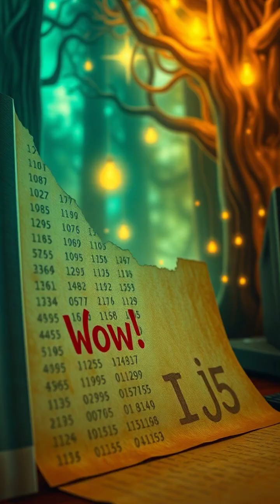The Mystifying Wow! Signal: A Glimpse into Potential Alien Communication 🌌👽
On a starry night in August 1977, a signal from deep space captivated the world's attention! Discover the intriguing story behind the Wow! Signal, detected by astronomer Jerry Ehman at Ohio State University's Big Ear radio telescope. This extraordinary 72-second transmission from the constellation Sagittarius seemed to match what scientists theorized could be alien communications.

Join us as we explore the 1970s-era observatory, the vintage computer printout, and the ongoing mystery that still stirs excitement in the scientific community. Despite years of searching, the signal remains elusive, making it one of the greatest puzzles in astronomy.

Could this be a message from another civilization? Let's dive into the cosmos and uncover the secrets of the universe together!